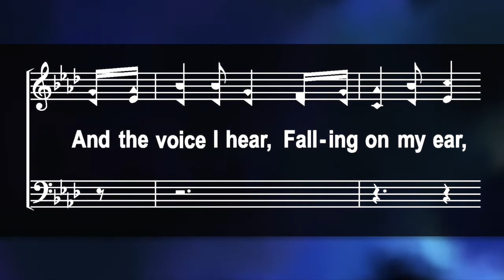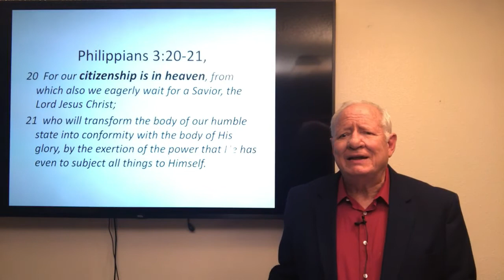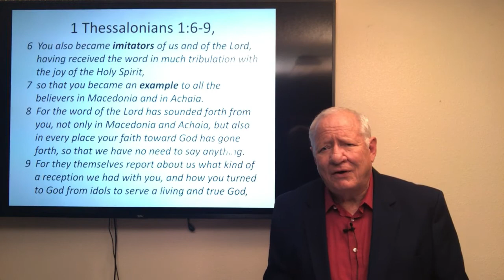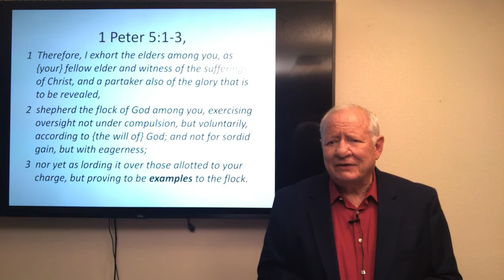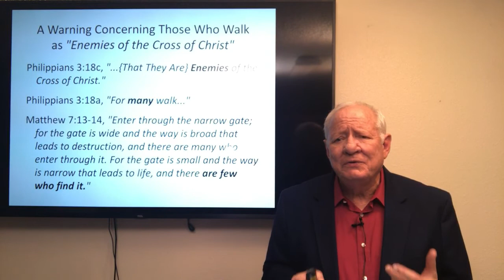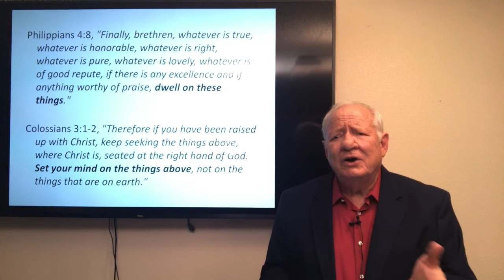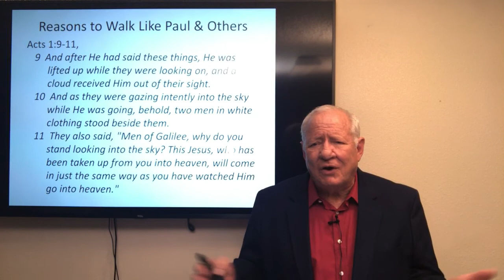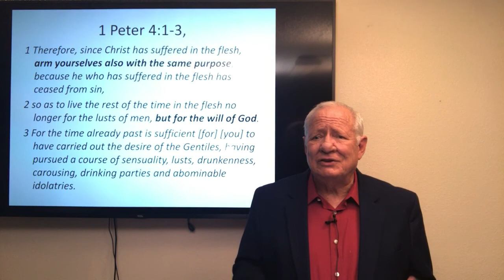A Bible Study entitled, “Two Ways to Walk.”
A Bible Study entitled, “Two Ways to Walk,” from Philippians 3:17-21, is provided by the Krum church of Christ and taught by Bill D. Mayes; a study to learn how to walk as “a citizen of heaven” and not as “an enemy of the cross of Christ.”